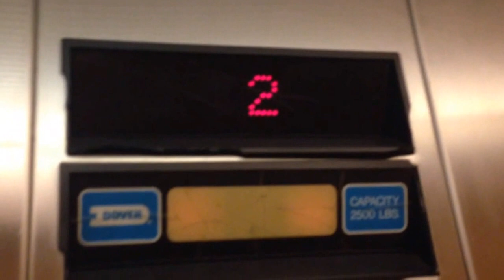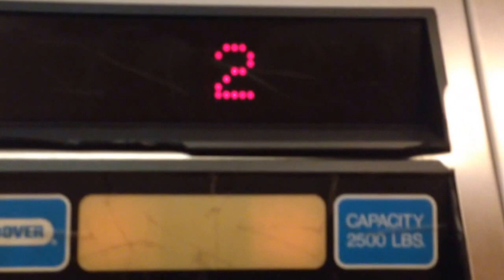Dover Impulse Oildraulic Elevator @ ChinaMax Shopping Center, San Diego, CA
Basic but nice Dover. Installed in 1990.